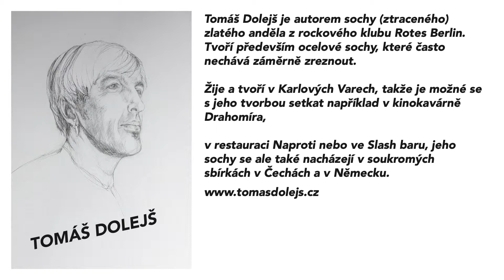Verni film 2 mensi